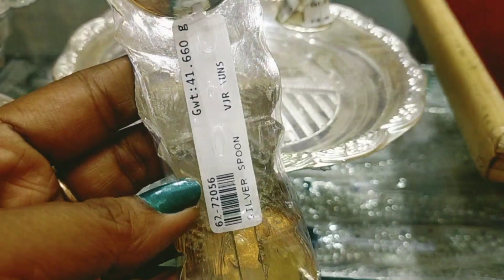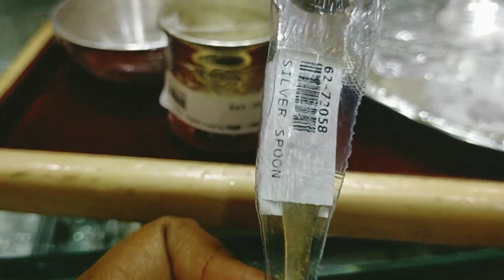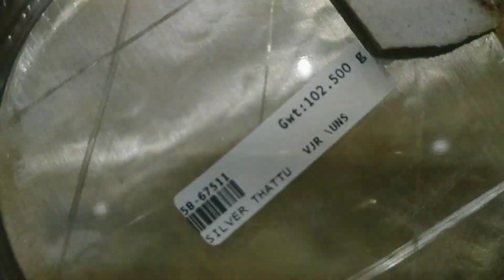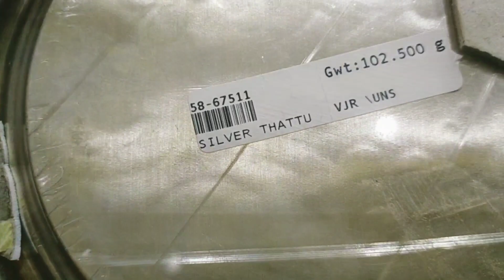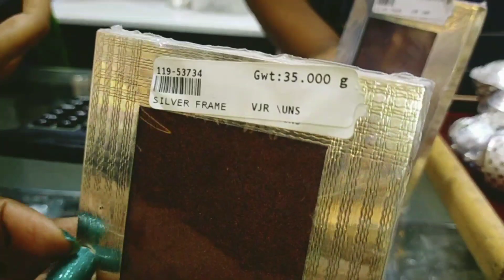வெள்ளி பஞ்ச பாத்திரம்| பூஜை பொருட்கள்|silver pooja collection |praganya home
விஷ்ணுபிரியா ஜுவல்லரி
9A, சாரங்கபாணி கோவில் கீழ வீதி,
கும்பகோணம்-612001